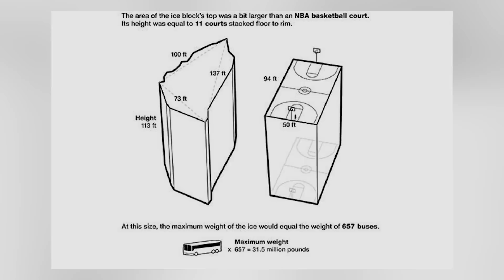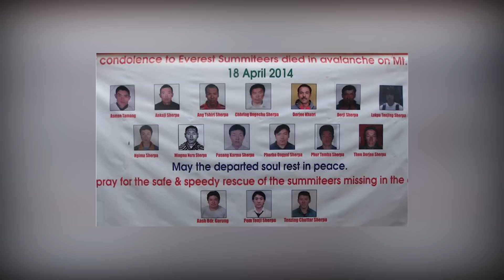The LEAST Talked About Everest Disaster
In April 2014, a tragedy struck the world's highest peak. An avalanche, triggered by a massive block of ice, hit the Khumbu Icefall on the slopes of Mount Everest, claiming the lives of 16 Sherpas who were carrying gear and supplies for climbers. It was the deadliest accident in the history of Everest, but still, today is one of the lesser-known accidents that happened on Mount Everest.

🎵 The music used in this video:"Shores of Avalon" Kevin MacLeod (incompetech.com)Licensed under Creative Commons: By Attribution 4.0 License"Phantom from Space" Kevin MacLeod (incompetech.com)Licensed under Creative Commons: By Attribution 4.0 License"Morgana Rides" Kevin MacLeod (incompetech.com)Licensed under Creative Commons: By Attribution 4.0 License

ColdChills